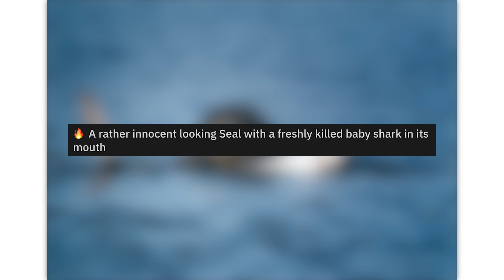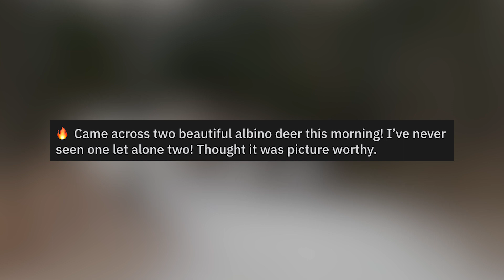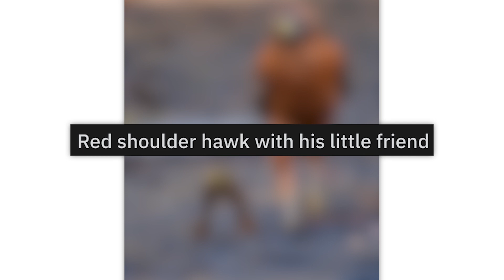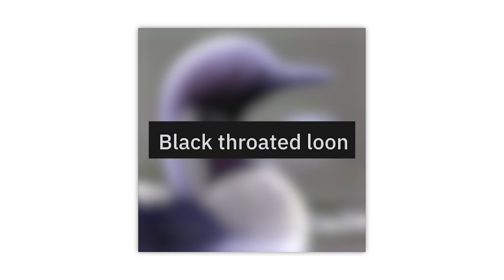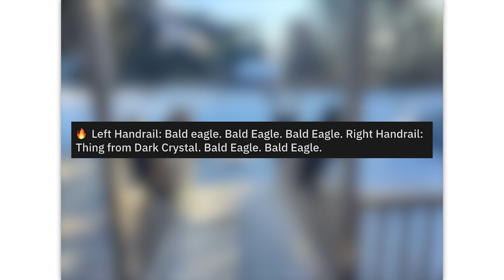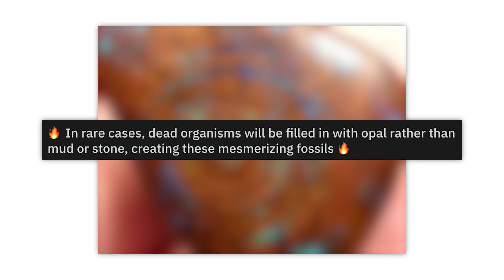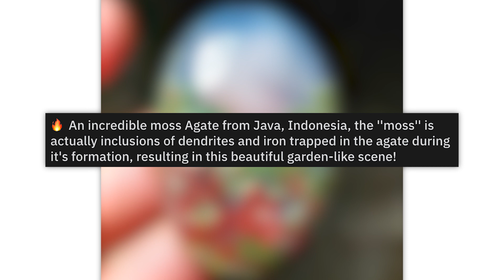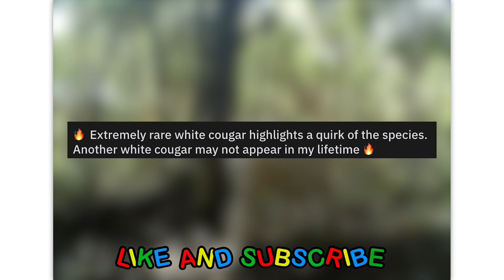r/Natureisf**kinglit · ice waves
The best posts from the top of r/Natureisf**kinglit on Reddit. Don't forget to check out the community subreddit